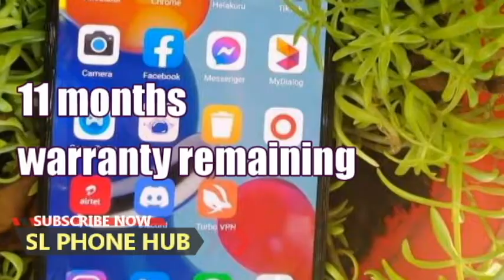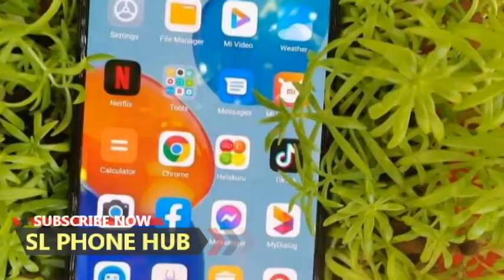phone sale srilanka | used phone sale srilanka | ikman phone sale